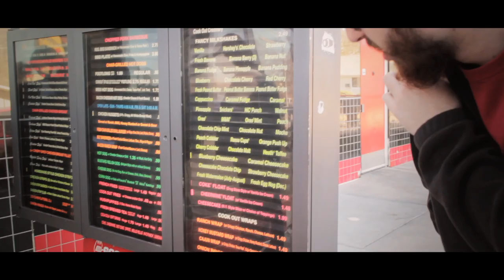Carson - "Keep Calm" (Official Montage)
The new single off of our first full-length album. This video is a compilation of footage from our pre-production with members of the Dangerous Summer, Rehearsals, hang outs, dancing, traveling, and other random things.

Directed by Erik Rojas
Shot by Erik Rojas/Zach Merrill/Ben Laun
Edited and Produced by Erik Rojas